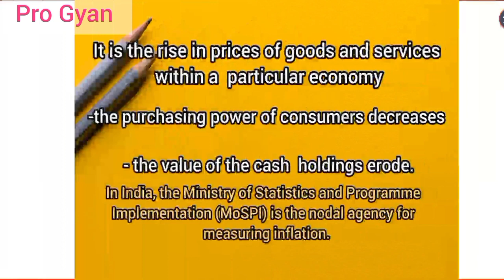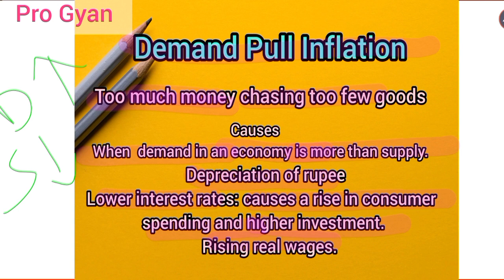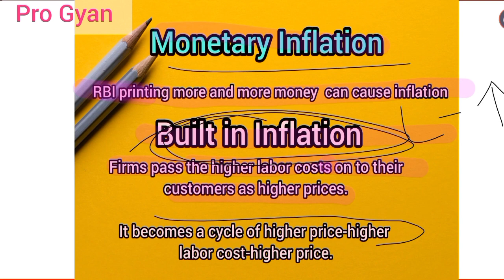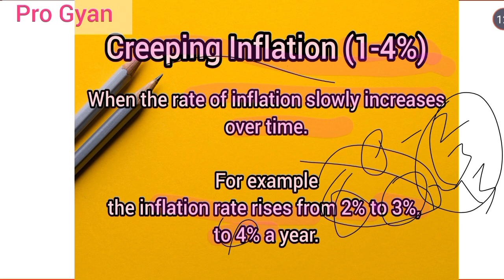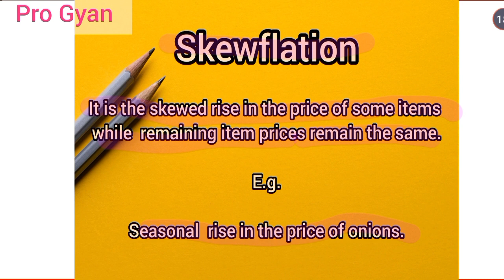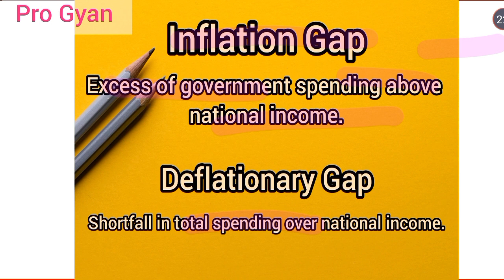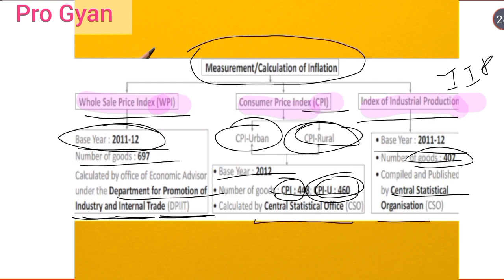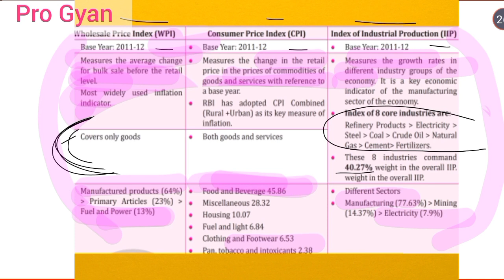INFLATION | Economy for prelims - 4 | OPSC CSE | OMAS | Others